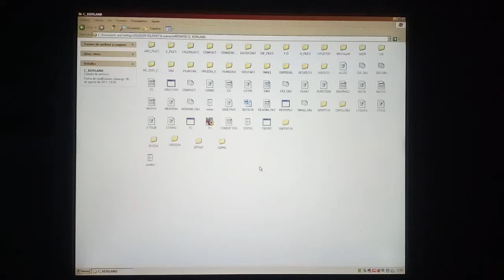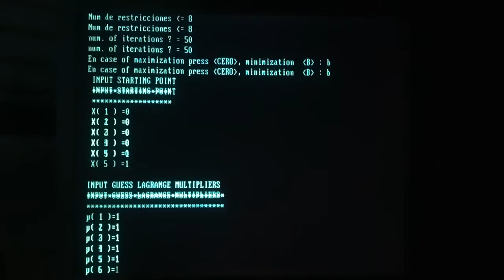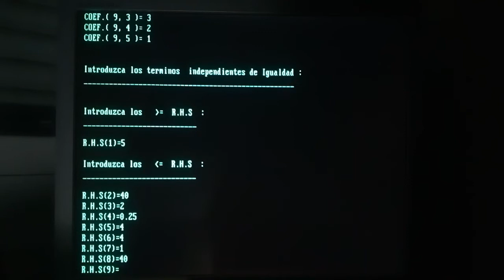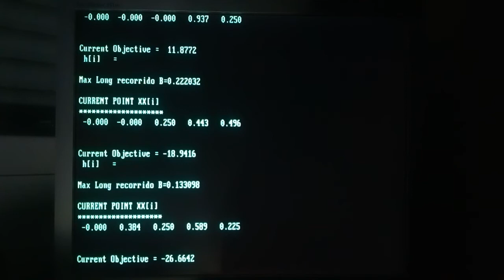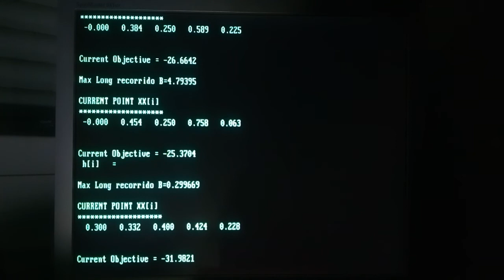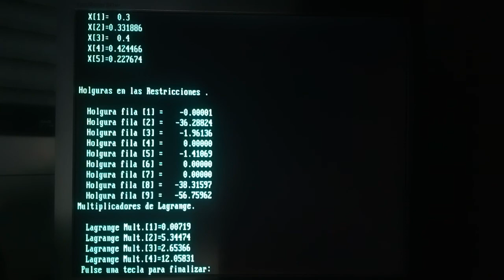Lagrangian Projection Method Computerized example courtesy Joaquin Pelfort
ARCOLVILLE "Un estudio comparativo sobre códigos de programación no lineal" Informe del IBM New York Scientific Center número 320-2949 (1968) Bibliografía recomendada: Yury .G. EVTUSHENKO "Técnicas de optimización numérica, software de optimización" (1985) JL KUESTER JHMIZE "Técnicas de optimización con FORTRAN" (1973). Tenga en cuenta que las longitudes de paso óptimas entre dos iteraciones se han realizado a pesar de que no aparecen en la pantalla :-)
Dear audience, you will have already noticed that the last series of videos uploaded by me crudely show numerical calculations and only that. This is because I wanted these videos to serve as a guide for independent numerical programmers who want to have fun developing their own source codes so that they have a detailed reference of the intermediate and final calculations necessary to achieve success and can know at all times how their code evolves. and by comparison see where they make mistakes.